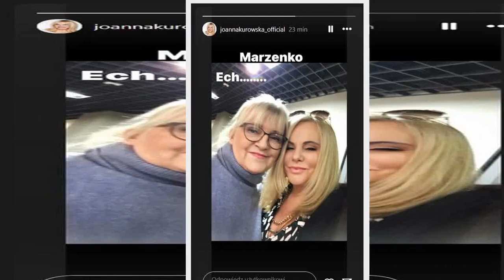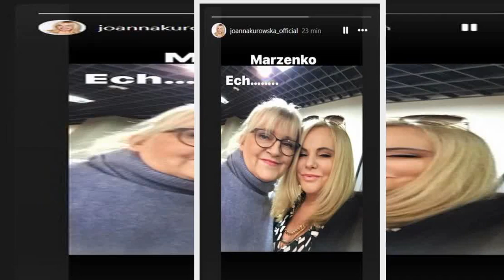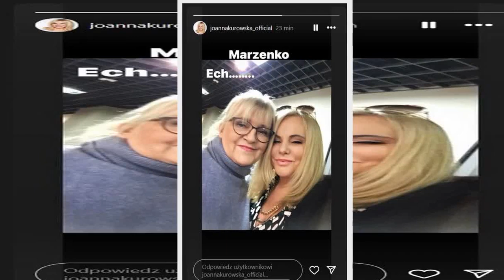Joanna Kurowska upamiętniła Marzenę Kipiel-Sztukę. Wzruszający gest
Joanna Kurowska przyjaźniła się z Marzeną Kipiel-Sztuką. Gdy ta zmarła, aktorka postanowiła uhonorować ją w swoich social mediach. Jej wpis łamie serce.
Marzena Kipiel-Sztuka zmarła 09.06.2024 roku, mając 58 lat. O tym fakcie poinformowała jej koleżanka z planu, Renata Pałys, która grała żonę Paździocha. Jej przyjaciele są zdruzgotani i wspominają aktorkę. Jedną z tych osób jest Joanna Kurowska, która także grała w "Świecie według Kiepskich".
Joanna Kurowska o Marzenie Kipiel-Sztuce: "Cierpiała"  ...